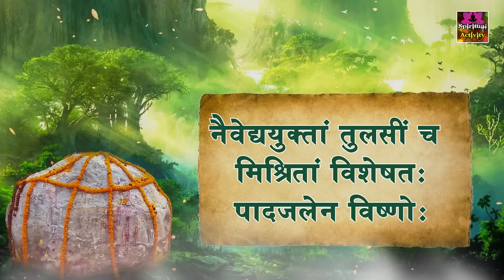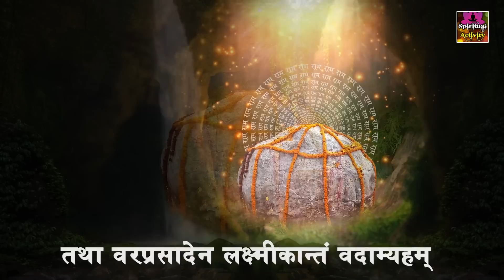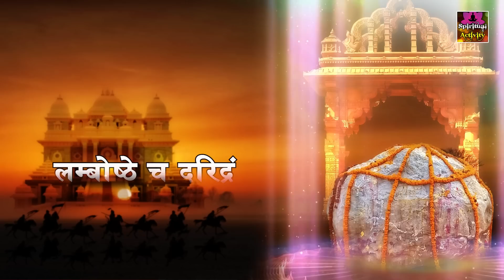शालिग्राम शिला स्तोत्रम - Shaligram Shila Stotram - Prem Prakash Dubey - Spiritual Activity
A shaligram, or shaligrama shila, is a particular variety of stone collected from riverbed or banks of the Kali Gandaki, a tributary of the Gandaki River in Nepal, used as a non-anthropomorphic representation of Vishnu by Hindus.

► Album - Shaligram Shila Stortam
► Song - Shaligram Shila Stortam
► Singer - Prem Prakash Dubey